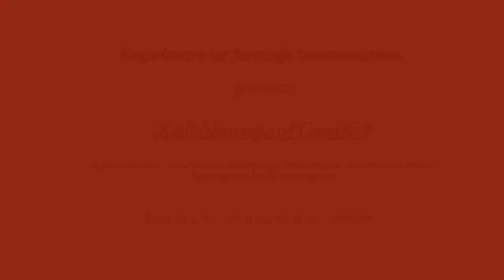Kaleidoscope of Conflict: Writing about Conflict by Caroline Brothers